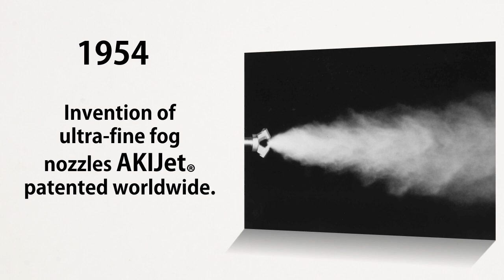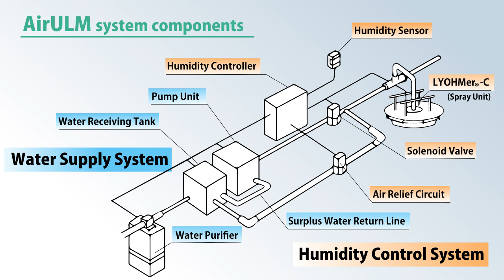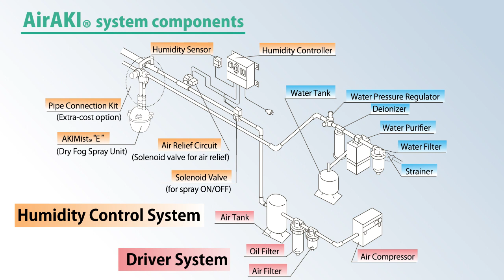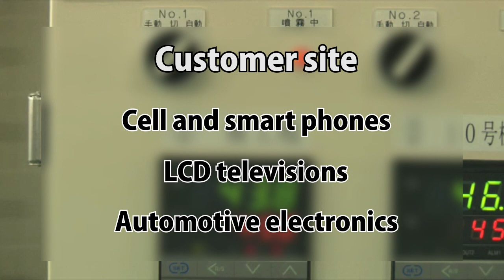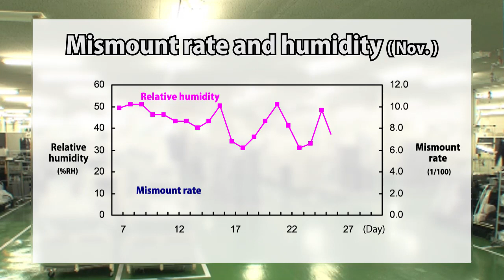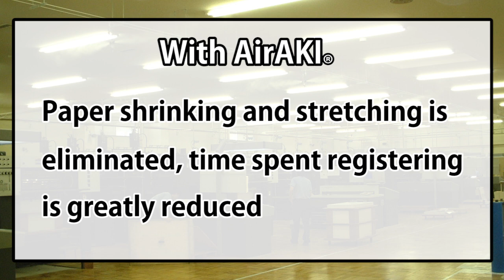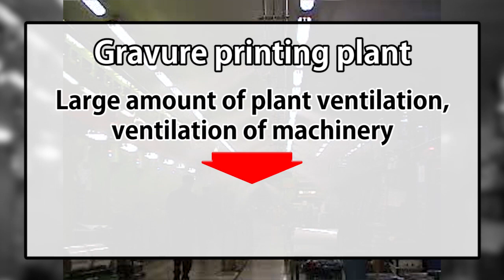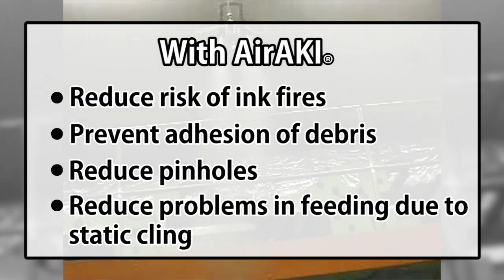Hệ thống phun sương tạo ẩm AirAKI IKEUCHI - ứng dụng trong nhiều ngành công nghiệp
Hệ thống phun sương tạo ẩm AirAKI IKEUCHI - khử tĩnh điện, dập bụi mịn, làm mát dùng trong nhiều lĩnh vực như điện tử, in ấn, dệt may, công nghiệp ôtô,  sắt, thép, xi măng...

Sản phẩm được phân phối tại Việt Nam bởi công cy TNHH Kỹ Thuật & Thương Mại BIBUS Vietnam